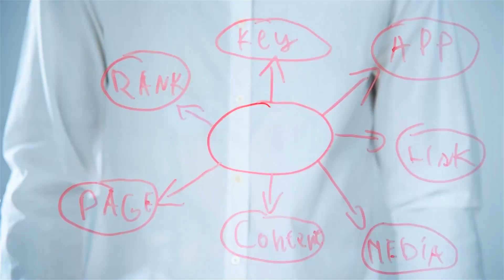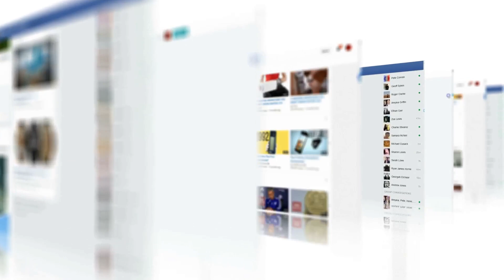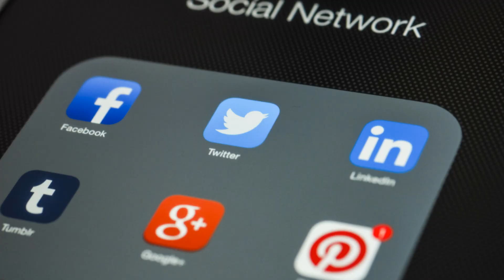This Video Marketing Strategy Changed My Business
Hey everyone! Today, we're diving deep into one of the most powerful tools in your marketing arsenal - video marketing. Whether you're just starting out or looking to up your online game, this strategy can transform your business success!

Did you know that video content is 50 times more likely to drive organic search results compared to plain text? That's right! People love engaging, easy-to-consume videos that convey messages quickly. But it's not just about creating any video; it's about crafting compelling content that resonates with your audience.

Let's have a discussion: Define your goals - are you aiming for brand awareness, driving traffic, or boosting sales? Understanding your audience’s interests and problems is key to creating videos that provide value and solutions.

No need for expensive gear! A good quality smartphone, tripod, and external microphone can do wonders. Good lighting, concise messages, engaging hooks, and visual aids like graphics and subtitles enhance your content. Remember, storytelling is powerful!

Upload your videos on platforms like YouTube, Facebook, Instagram, and LinkedIn. Optimize with catchy titles, descriptions, and relevant tags. Include a call to action and analyze performance to keep improving.

Follow Shawn Cole on social media, visit his website, or buy his ebook for more insights. Until next time, keep pushing forward and stay motivated!

CHAPTERS:
00:00 - Intro
00:20 - Why Video Marketing is Essential
00:44 - Create Compelling Video Content
02:19 - Outro